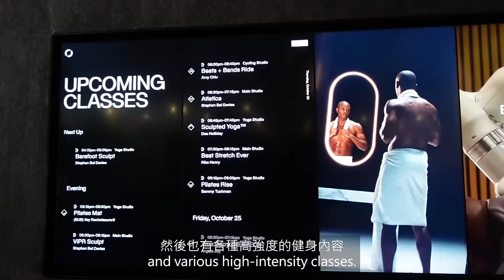開箱全美最高檔健身房！✨一對一教練指導菜單分享｜近300美金月費值得嗎？Unboxing Equinox+ 1 on 1 coaching session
關於May ( IG: @may8572fit )
NSCA & NASM certified
畢業於 台大人類系
目前就讀 紐約大學 行銷研究所

《一碗搞定！增肌減脂健身餐》食譜書作家
MAY U FIT 健康食品品牌創辦人